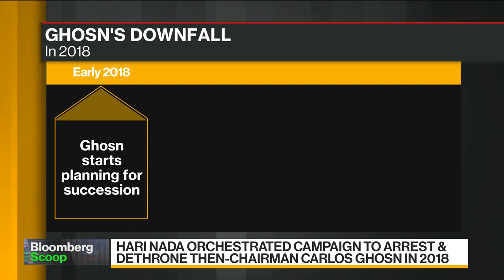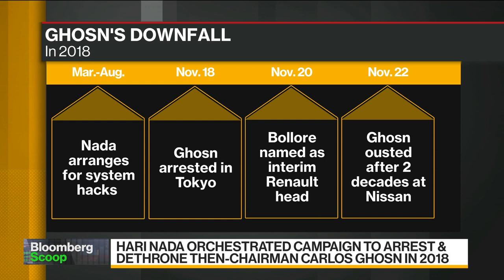How a Powerful Nissan Insider Tore Apart Ghosn’s Legacy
Aug.27 -- One insider and his allies orchestrated a campaign to dethrone Nissan Motor Co.'s then-Chairman Carlos Ghosn. Find out how they tore apart his legacy. Reed Stevenson reports on "Bloomberg Daybreak: Asia."